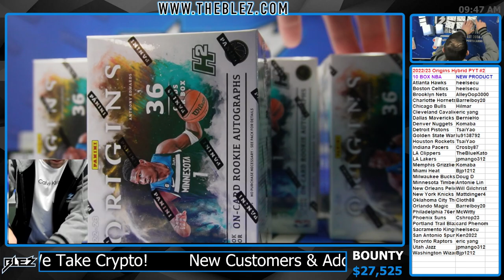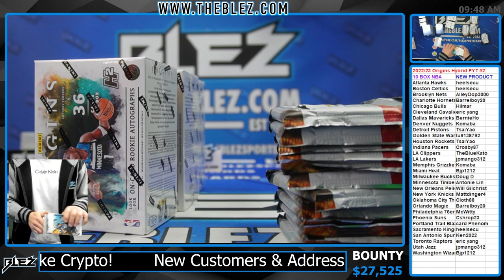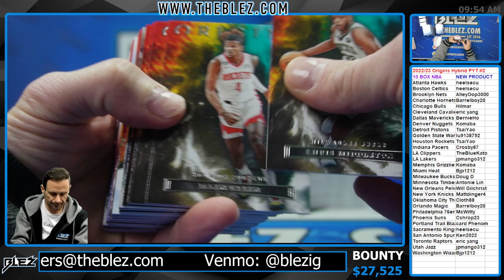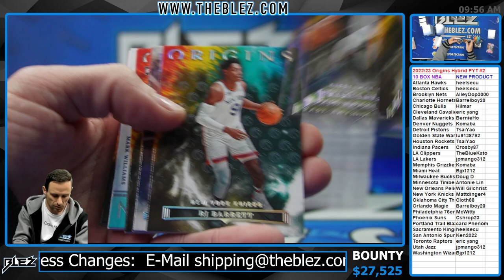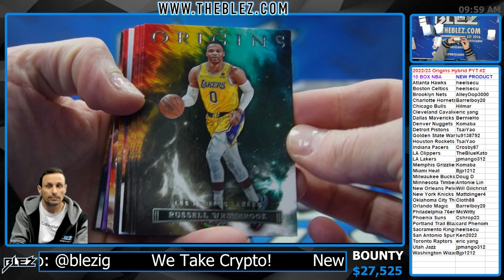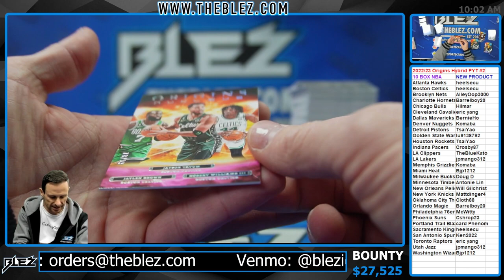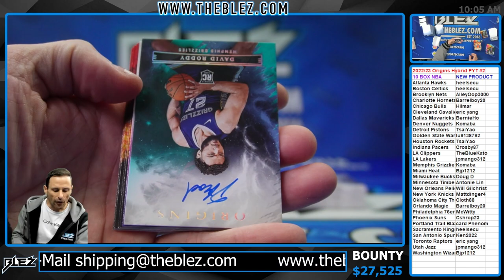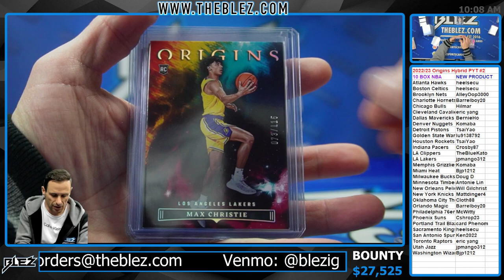2022/23 Origins NBA H2 10 Box Half Case Break Pick Your Team #2